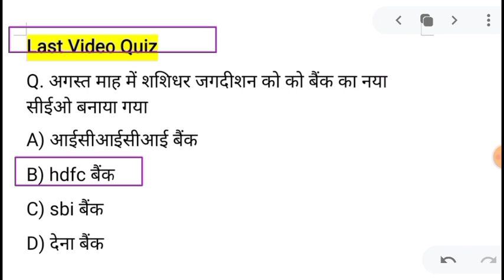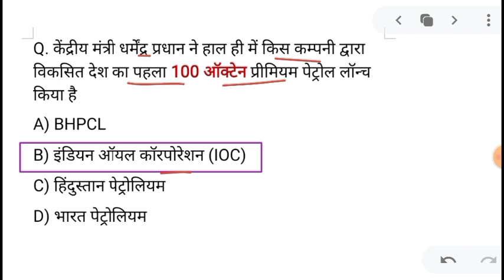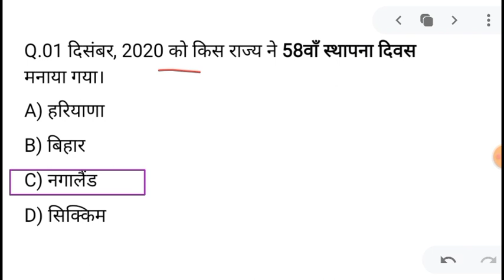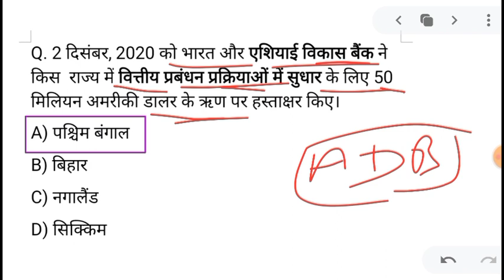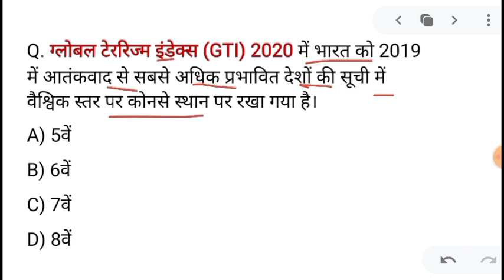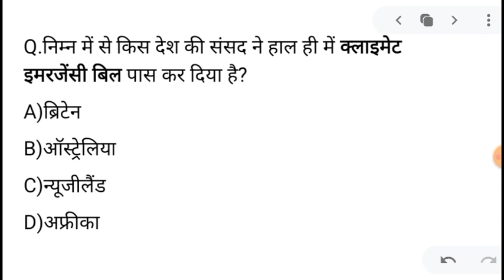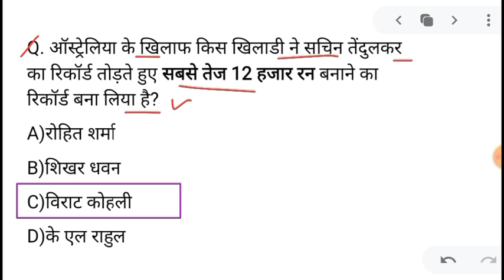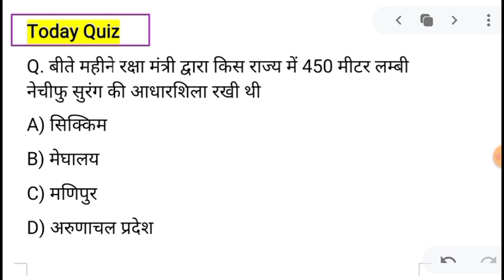4 Dec 2020 करंट अफेयर्स Daily Current_Affairs, Hindi Current gk, Today News,Aaj ki News, GoldenEra